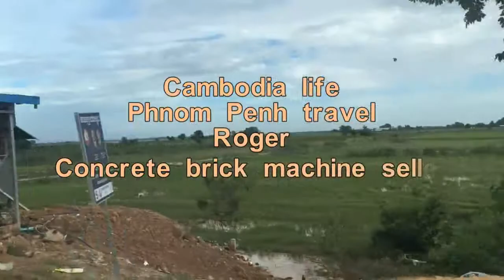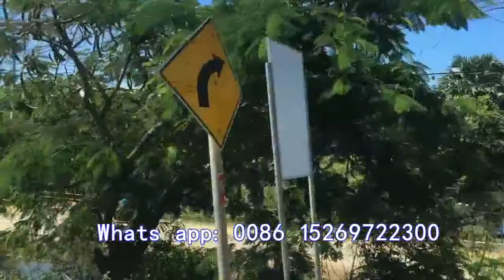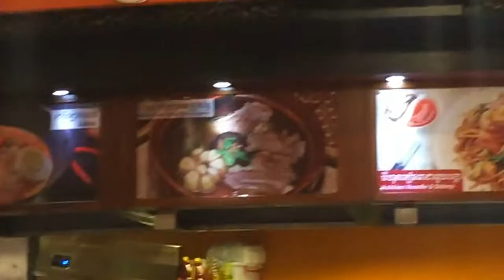Phnom Penh travel Cambodia life